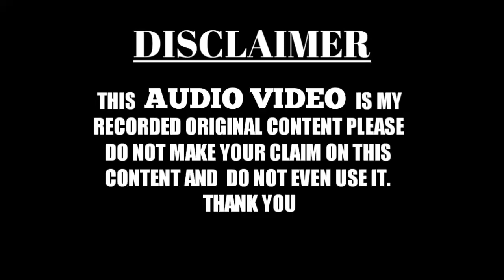रमज़ान🌙 में दिल को छू जाने वाला कलाम | Rahbar Nepali | TF Marhaba Network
TF MARHABA NETWORK WhatsApp group for join👇👇
Like my page on Facebook 👇
Allah hafiz